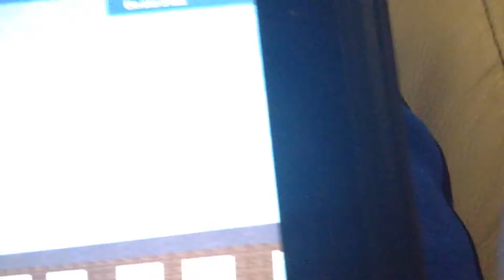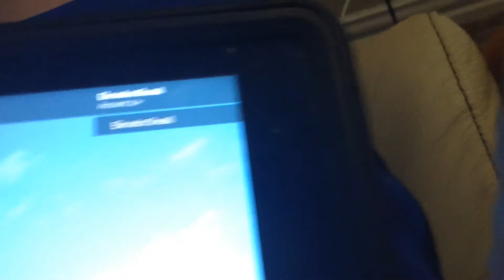Cook Level Crossings (2)